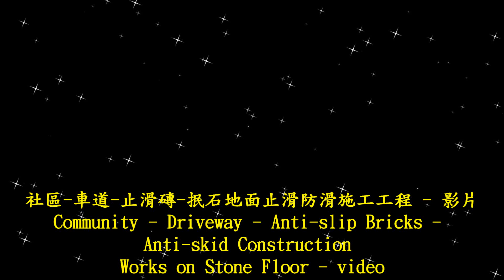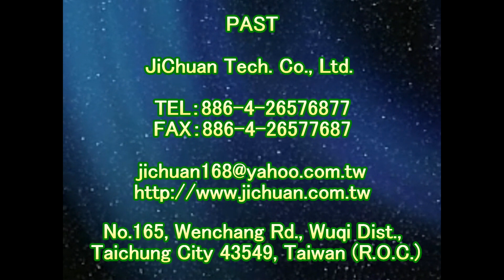止滑大師 1926 社區 - 車道 - 止滑磚 - 抿石地面止滑防滑施工工程